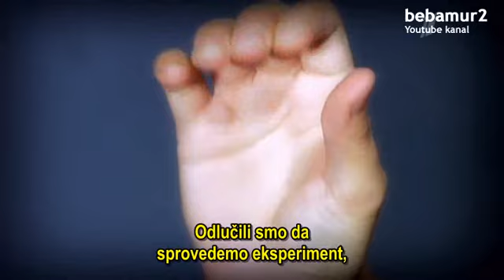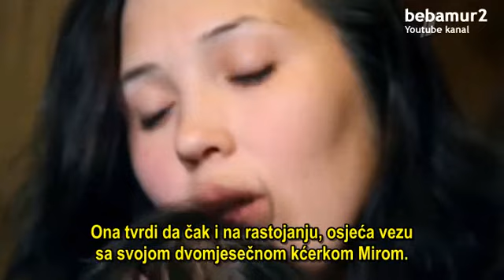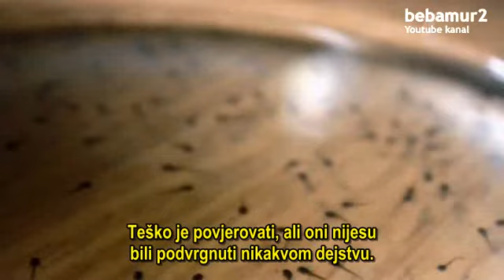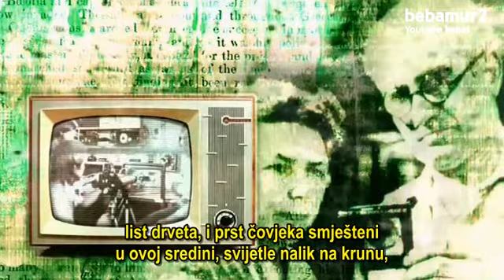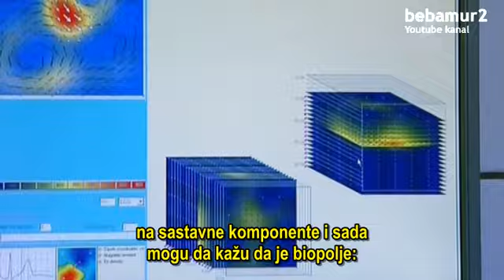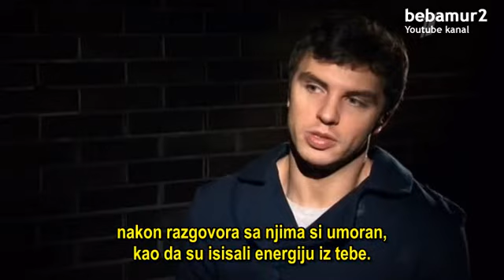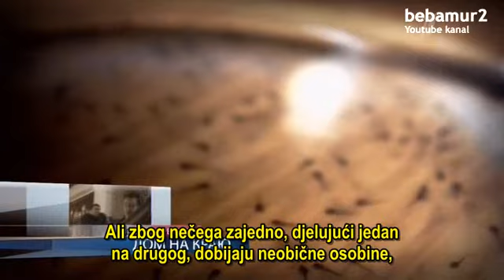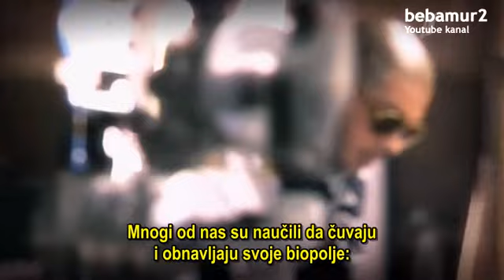Biopolje - nevidljiva sila (energetski vampirizam)